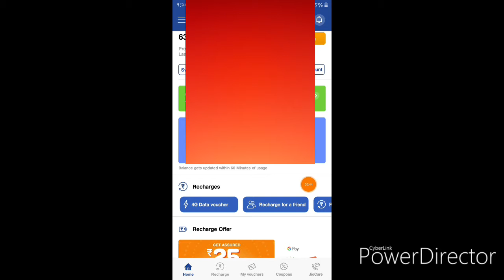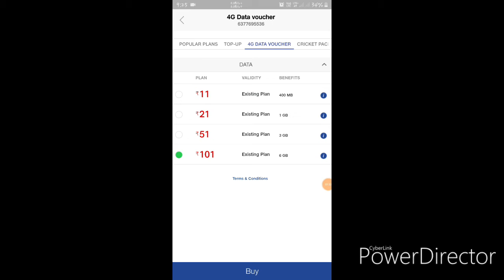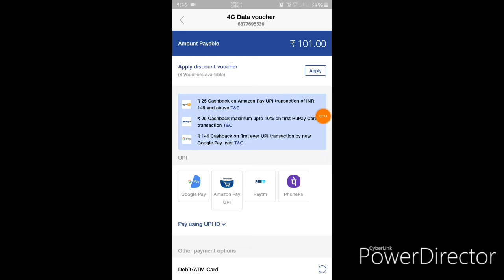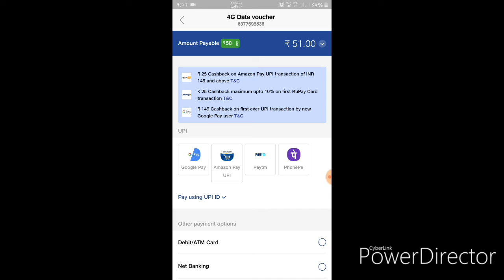JIO Users की लगी लाॅटरी 😍 Jio Rs 51 Recharge Offer !!!